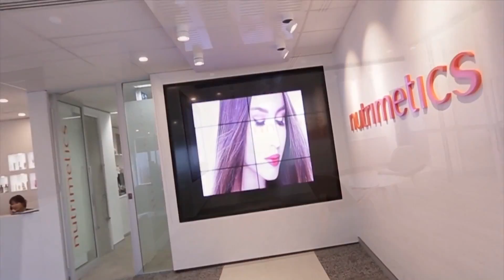Axiom Web Head